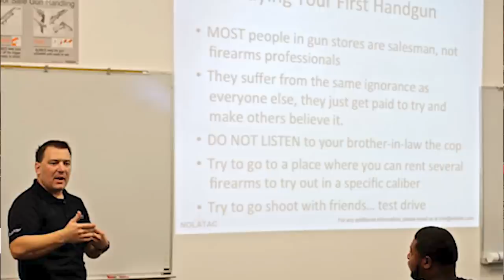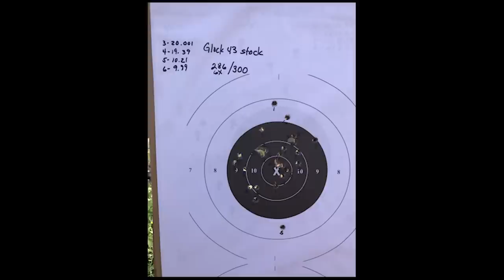Are Glocks Really Durable? Glock Range Rental Report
Are Glocks really as durable as they are reputed to be? Fanboys everywhere love to lump praise on Glocks for their reliability and durability but they usually won't have more than a few thousand rounds through their personal Glocks at the absolute most. So if you really want to find out how reliable a Glock can be, there are a couple of places you can look to find TRUE reliability: Military and police guns or rental guns. Fortunately, Brannon Labouef has plenty of Glock rental guns at the St. Bernard Indoor Shooting Center in New Orleans, and today he's talking about the lifespan of a rental Glock.

-We are giving away ONE Blue Alpha Gear belt a month to one randomly selected $1-level (and higher) contributor AND another Blue Alpha Gear belt a month to one randomly selected $2-level (and higher) contributor.

- Glock 17
- Glock 19
- Glock 43
- Glock 26

Offering the best house-rolled ammunition by the case or quarter case, in addition to ammunition from all of the major brands at the best prices.

Federal Premium Ammunition - Building the industry's widest variety of ammunition and offering leading products for every facet of the shooting sports.

The best EDC/gun belts on the market.

TFBTV guns ⇒ ⇒ ⇒ SUPPORT US AND WIN FREE GEAR EVERY MONTH ⇐ ⇐ ⇐